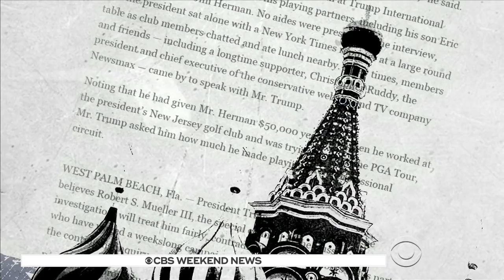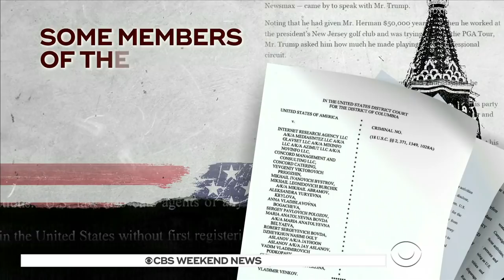New details emerge in Russian meddling investigation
Special counsel Robert Mueller has charged more than a dozen Russian nationals with  breaking U.S. laws to interfere with the 2016 presidential election. These are the first criminal charges against Russians related to the 2016 presidential election. CBS News justice reporter Paula Reid reports.